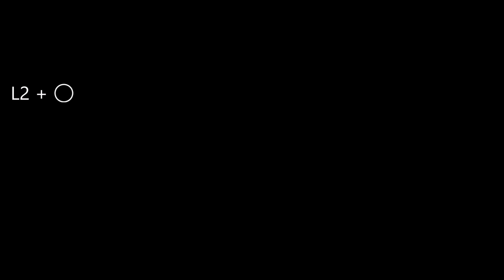Jump Force - all characters basic combo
Find all jump force 42 characters gameplay and basic moveset

If you like video games walthrough while listening to beats, check my videos with ((d[-_-]b))